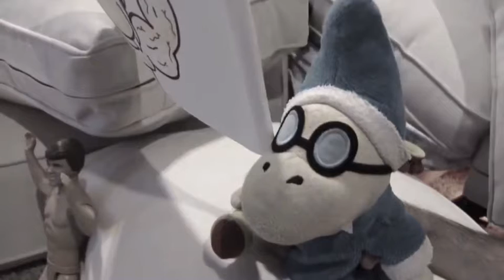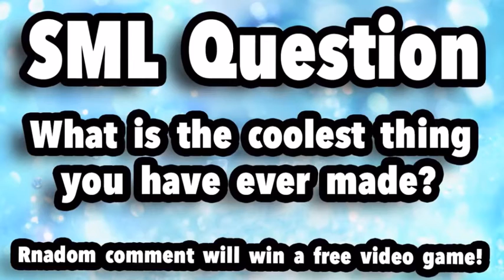Bowser Juniors Pillow Fort: SMl Reuploaded